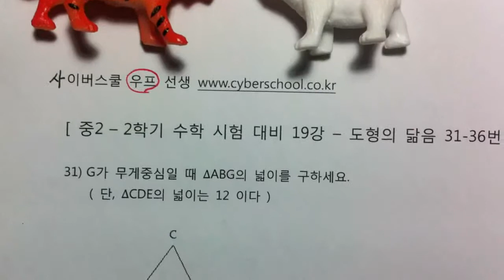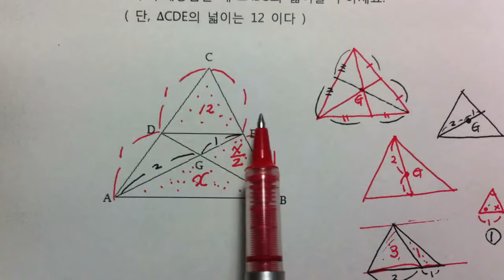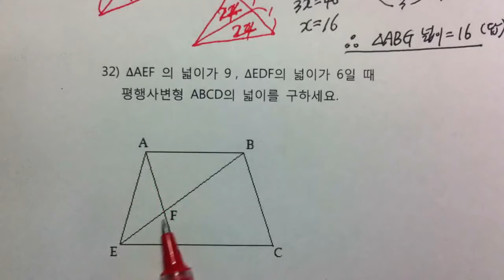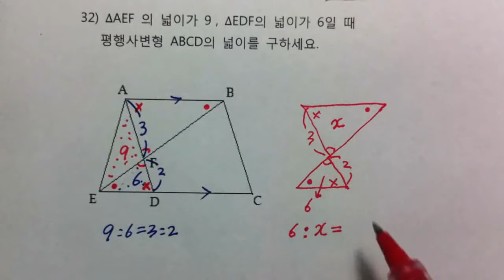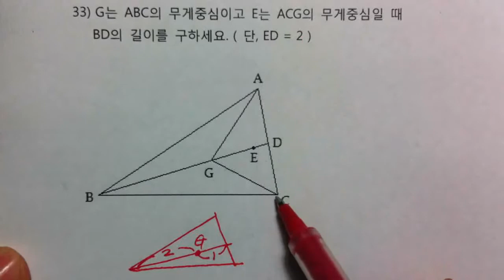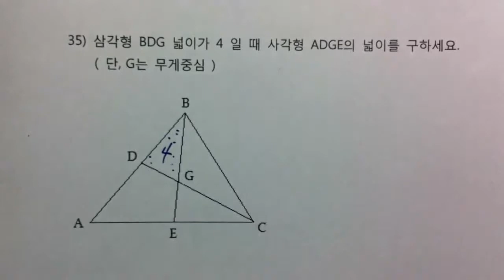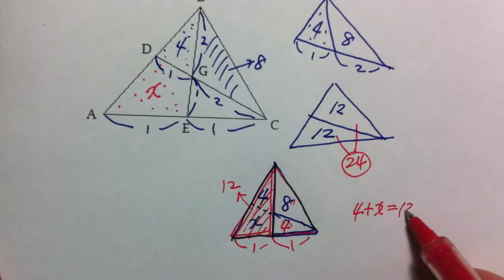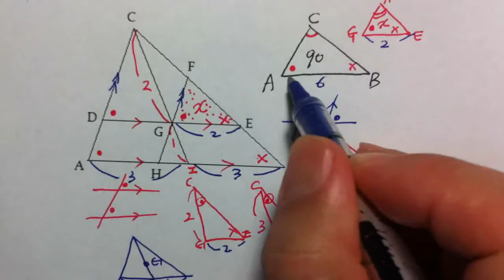[우프 중2수학] 2-2학기 시험 예상 문제 특강 19 ( 도형의 닮음 문제 31 - 36번 )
우프 중2수학 2학기 시험 예상 문제 특강 19
도형의 닮음  문제 31 - 36번